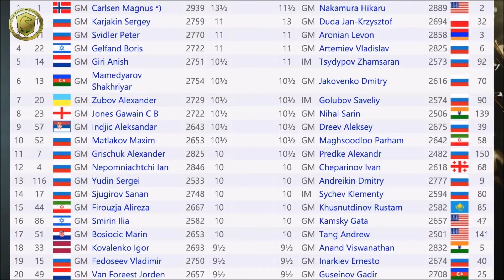Magnus Carlsen vs. Hikaru Nakamura / World Blitz Chess Championship 2018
Source: FIDE Chess.

All rights by @FIDE chess.
Video from @FIDE chess.
Livestream by @FIDE chess.